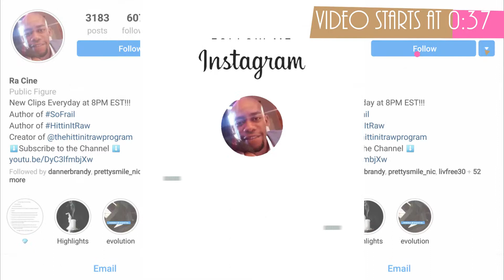Episode 1: EntrepreNEGUS 2